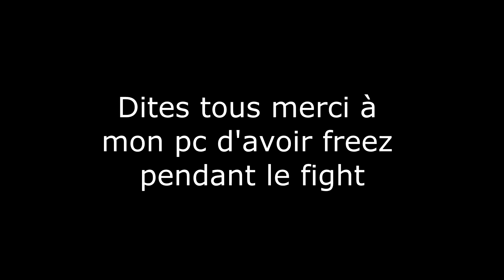LE DOUBLE POMPE CHASSEUR C'EST OP | FORTNITE SOLO VS SQUAD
▼ Liens ▼
▼ Ma config ▼

Processeur : Intel Core i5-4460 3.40GHz
Processeur graphique : SLI GTX 960 4GB OC Maison
Mémoire : 4 x 4GB 1600Mhz OC Maison
Carte mère : Msi Z97 G45 Gaming
SSD windows : Corsair Force LE 240Go
SSD jeux : Corsair Force LE200 240Go
Disque dur : Seagate Barracuda 1To
Disque dur de sauvegarde : Seagate 180Go
Double screen : 1920 x 1080, 60Hz
Clavier : Logitech G710+ Mécanique Mx Brown
Souris : SteelSeries Rival 310
Tapis de clavier : Cougar Arena + Steelseries Heavy
Casque : Qpad H-85
Système d'exploitation : Microsoft Windows 10 Pro
Logiciel de montage : Sony Vegas Pro 13
Logiciel d'enregistrement : Shadow Play
Caméra: iPhone X